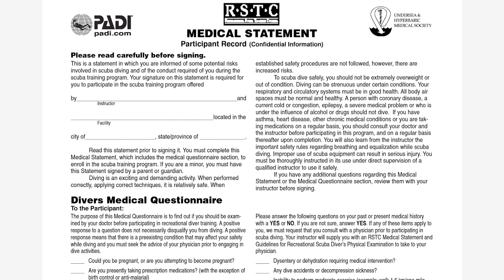Can You Lose Weight by Scuba Diving? The Secret to Improving your Overall Health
Other items mentioned:
- Hollis DX-300X Dry Suit
- Stream2Sea Sunscreen

Are you looking for a new and exciting way to reach your weight loss goals? In this video, we explore the surprising benefits of scuba diving for weight loss and how it can be incorporated into your weight loss journey. From the physical benefits of cardio workouts to the mental benefits and stress relief of diving, as well as the improved self-confidence, scuba diving is the perfect way to achieve your New Year's resolutions and fat loss goals. Discover how scuba diving can be adapted to meet the needs of people at different fitness levels and physical limitations, and how your fitness can impact your scuba diving. So why wait? Start your weight loss journey today by exploring the world of scuba diving!

⏰ Timecodes ⏰
00:00 How Scuba can Improve Our Health
00:26 Reasons for improved health
00:37 Weight Loss Benefits of Scuba Diving
00:51 How many calories can you burn scuba diving?
01:28 Calories Burned Scuba Diving vs Swimming
01:42 Mental Health Benefits
02:23 Blood Pressure and Heart Rate Improvements
02:43 Increased Vitamin D from Sunshine
02:58 Dopamine and Serotonin Level Increase
03:09 Who can Scuba Dive?
03:25 Age Limits and Physical Limitations to Scuba Dive?
03:59 Consult your Doctor first!
04:27 How Scuba Transformed my life
04:37 Prioritize Yourself

At Circle H Scuba, we share education and experiences you'll love to plan your next adventure. As a PADI Professional Scuba Instructor, I want to make you a better-informed scuba diver!

Scuba Gear I Use (My Current Kit / Equipment):
- Steel Backplate & Wing (BPW) (Hollis ST Elite)
- Travel Backplate & Wing (BPW) (Hollis ST Elite Travel)
- Mask (Hollis M1 Frameless Mask)
- Fins (Apeks RK3)
- Computer (Shearwater Perdix)
- Drysuit (Hollis DX-300X)
- Wetsuit (Henderson Mens 5mm Greenrprene Wetsuit)
- DIN Regulator (Apeks XTX50 Primary & Octo)
- Yoke Regulator (Sherwood Oasis Pro)
- Camera (GoPro Hero 9, though I recommend the latest)
- Video Lights (Light and Motion SOLA Video 2500)
- Tray (GoPro Tray with Loc Line Adjustable Arms)

⚡️FREE SCUBA PACKING LIST: Get my free Ultimate SCUBA Travel Packing List

I use TubeBuddy and VidIQ to help grow my channel, try them for yourself here ➡️

In accordance with COPPA laws, please note that content on the channel CircleHScuba is not specifically made for, or targeted at, children.